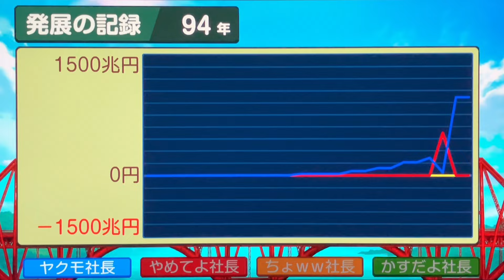【実況】最弱の逆襲！？まめ鬼がついに絶好調に！一体どうなる！！？[とくべつマップで5年に1度CPUを変える新作桃鉄ワールド100年実況プレイ！ Part94]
新作桃鉄発売おめでとうございます！
そしてありがとうございます！！！
全力で遊ばせて頂きます！

・世界で12人目の桃盾所持者